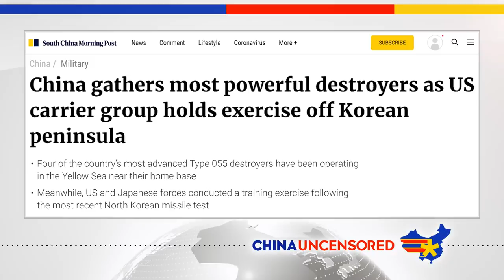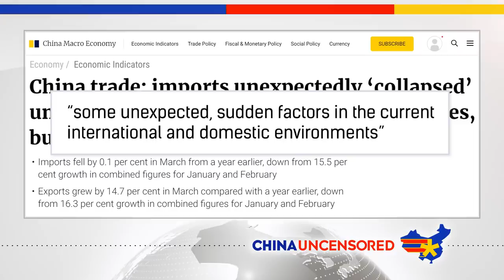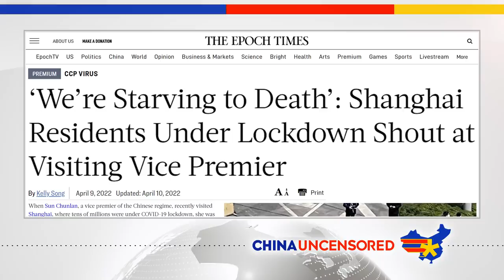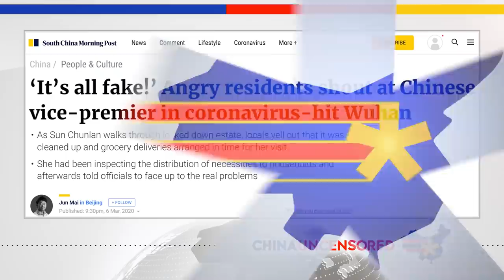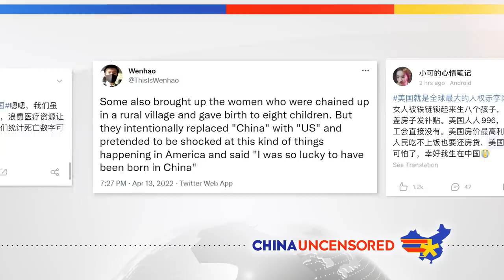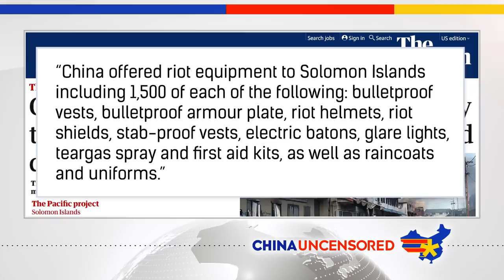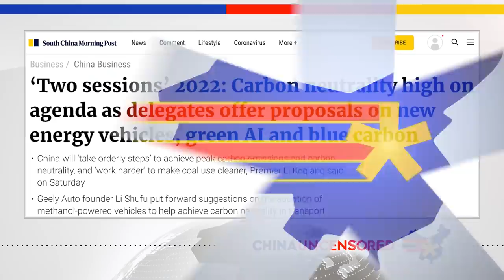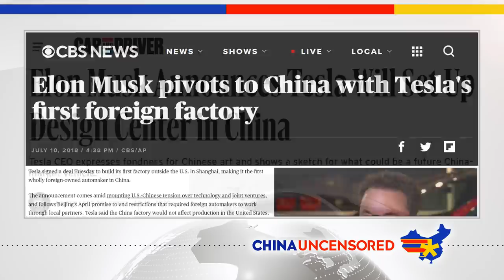Protesters Erupt in FURY Over China’s Covid Lockdowns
The People’s Liberation Army is sending destroyers near where a US Navy exercise is taking place. People in Shanghai say they’re starving under Covid lockdowns and are making sure officials know. And China has created the most absurd Tesla knockoff. Watch this episode of China Uncensored for that and more on this week’s China news headlines.